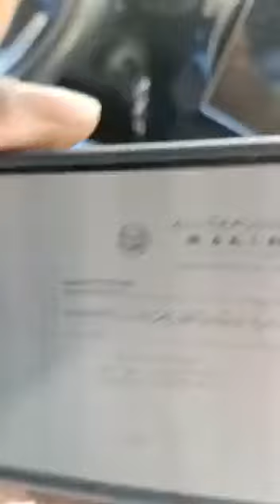آثار دعوة الشيخ عبدالعزيز ابن باز رحمه في إفريقيا || الشيخ د ابراهيم المحيميد وفقه الله